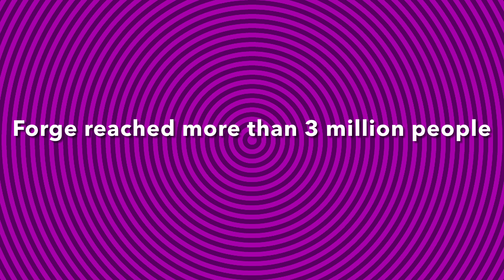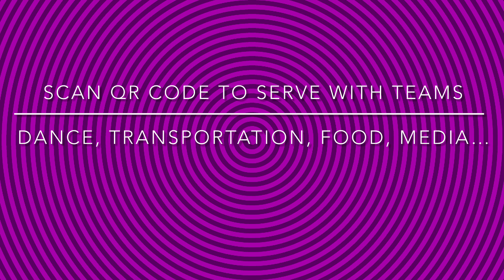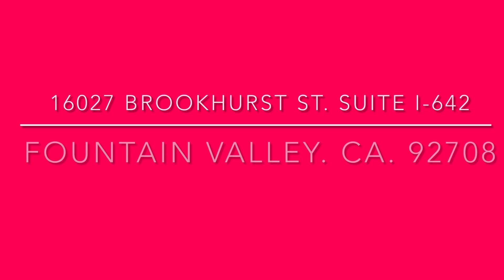Register for Free Admission to Send Out Conference. Oct. 3-6, 2024 @14200 Goldenwest st. Westminster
for Free Admission to
Send Out Conference 2024: Back To Jerusalem (BTJ)

Come, join and serve with BTJ, the largest modern mission movement that aims to send 100,000 missionaries to 10/40 Window nations and bringing the Gospel back to Jerusalem.

A powerful and anointed modern mission conference
A great presentation of world anointed speakers and trainers
A breakthrough experience of power encounters
An urgent call for Unity, Missions and Revival
An incredible encounter with God
A series of unforgettable life moments
A strong partnership with global Body of Christ
A dedicated teamwork to carry out Vision 20

When: October 3-6, 2024 @5pm-9pm (Sunday is from 3pm to 8pm)
Where: 14200 Goldenwest st. Westminster. CA.92683

Keynote Speakers:

Rev. Dr. Paul Ai
From A Witchdoctor to An Apostle
Trainer and leaders of thousands of pastors and mission workers
Turn prisoners to preachers in God’s power

Rev. Peter Xu
Leader of 20 million believers,
Leader of Back to Jerusalem
Known as Billy Graham of China
Main character in best selling books: The Heavenly Man and Back to Jerusalem

Rev. Dr. Richard West
The Man of Leadership Legacy
Lead Pastor of Liberty Church
Plant more than 300 churches overseas
Trainer of more than 30,000 leaders.

Rev. Dwight Robertson
Founder and President of Forge
His network ministered to more than 3 million people
Reaching people in 100 countries
Almost 1 million decisions to follow Christ

Rev. Dr. Johnny W. Sloan
The Pastor of Pastors and Leaders
Trainer of World Missions across the nations
President and Founder of Global Smile

Rev. David E. Chuma
Founder & General Overseer of GCMI
Anointed Man of Prayer & Integrity

Rev. Dr. Joshua Duong
From Associate Professor to Healing Evangelist
Founder of Vision social platform
And a man of great vision and missions

and many Special Guests

Click at Events and then Join at Send Out Conference. Please print or show your electronic ticket for free admission

You may use Vision social platform to search for materials or create Events, Fundraisings, Library or Basic Website, Songs, Forums, TV Channels. And it is totally free.

Please contact us if you plan for our BTJ speakers to minister at your events or contact us to serve with worship, band, music, prayer, reception, media, transportation, food, logistic teams…, For more information, Send text to WhatsApp: . Please forward the info. Thanks a lot